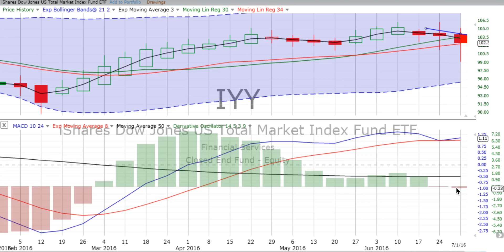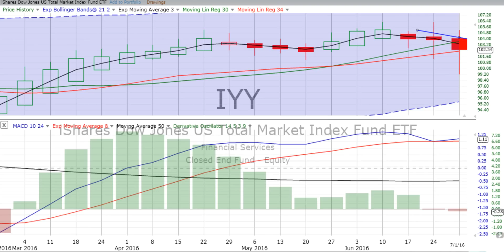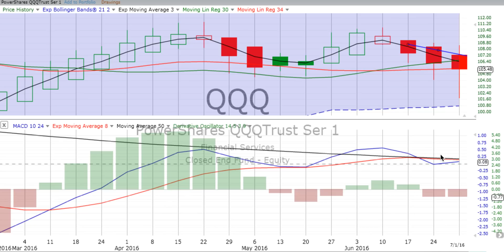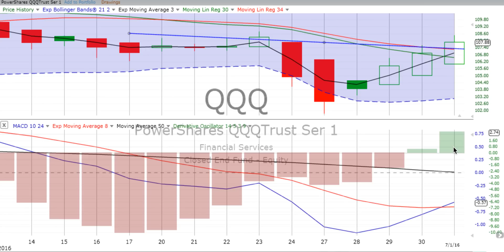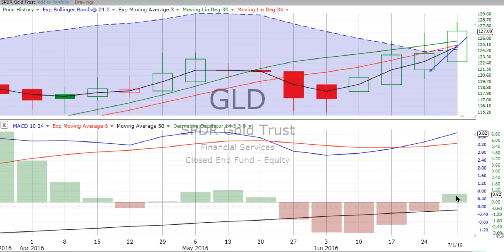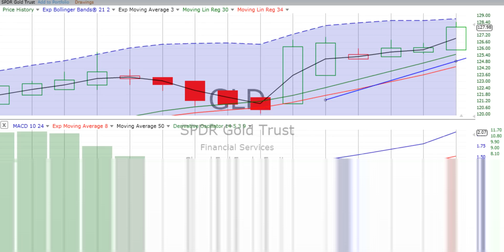Weekly Stock Chart Reviews & Forecast, Tuesday, July 5, 2016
Here are our WEEKLY stock chart reviews and forecast of the overall market, S&P 500, NASDAQ 100 & Gold. At ChartingWealth.com urge you to "Follow the charts, NOT the noise!"

In just a few short minutes, we update you on what we see taking place in the market. At the end of every week, we give you this overview of the total market, the S&P 500 and the NASDAQ 100 (tech stocks), plus Gold. We also review the market moving news over the prior five days and what's on the calendar for the next trading week. We want to help you follow the market and improve your knowledge of stock and ETF movements.

We focus on developing our skills in technical analysis. This activity is the forecasting of future financial price movements based on an examination of past price movements. Like forecasting the weather, technical analysis does not result in absolute predictions of the future. Instead, we try to anticipate what is “likely” to happen to prices over time. Technical analysis can use a wide variety of charting time periods and indicators that show price movements over time.

Since our objective is to predict future prices, it makes sense to focus on price movements. Price movements usually precede fundamental developments. By focusing on price action, technicians are automatically focusing on the future.

The market is a leading indicator and generally leads the economy by 6 to 9 months. To keep pace with the market, it makes sense to look directly at the price movements. More often than not, change is a subtle beast. Even though the market is prone to sudden knee-jerk reactions, hints usually develop before significant moves. We see the hints in our charts.

Our simple stock chart reviews and analysis can help identify support and resistance levels.  These levels are usually marked by periods of congestion within the trading range where prices move within a confined area for an extended period of time.  This limited movement tells us that the forces of supply and demand are deadlocked. When prices move out of the trading range, it signals that either supply or demand has the upper hand. If prices move above the upper band of the trading range, demand is winning. If prices move below the lower band, supply is winning.

Technical analysts view the market to be 80 percent psychological and 20 percent logical. Fundamental analysts consider the market to be just the opposite – 20 percent psychological and 80 percent logical. Psychological or logical is open for debate, but there is no questioning the current price of a stock, index, commodity, ETF or option.

Price is available for all to see and no one can doubt its legitimacy. The price set by the market and it reflects the sum knowledge of all participants. These participants have considered and discounted all available information and settled on a price to buy or sell. The price shows the forces of supply and demand at work. By examining price action to determine which force is prevailing, technical analysis focuses directly on the bottom line: What is the price? Where has it been? Where is it going?

Even though there are some universal principles and rules that can be applied, it must be remembered that technical analysis is more an art form than a science.  As an art form, it is subject to interpretation, but it is flexible in its approach. Each investor should use only the techniques that suit his/her style. Developing a style takes time, effort and dedication. The best news of all is the rewards can be significant.

We post timeless knowledge, along with our daily stock chart reviews that will educate and empower you to become a fearless and accomplished investor!